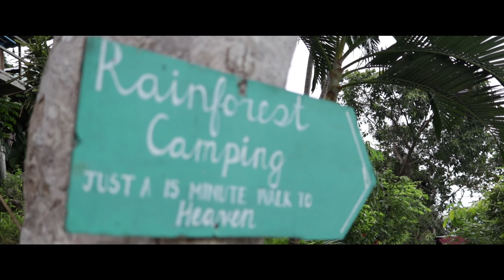Perhentian Island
Video from the beautiful island Perhentian Kecil located on the Malaysian east coast. This is Malaysia's equivalent to the Maldives with crystal clear water and white beaches.

Footage shot and edited by me.
Equipment used: Canon 80D and DJI Mavic Pro